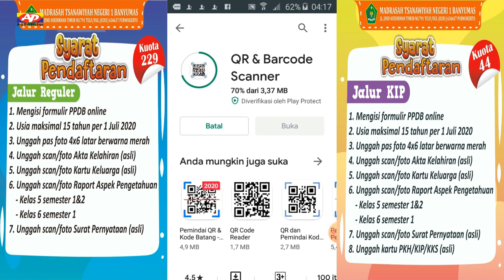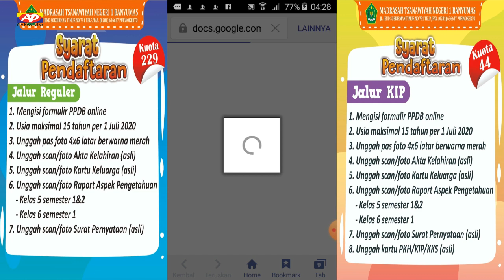Tutorial Membuka QR & Barcode PPDB Online MTs N 1 Banyumas